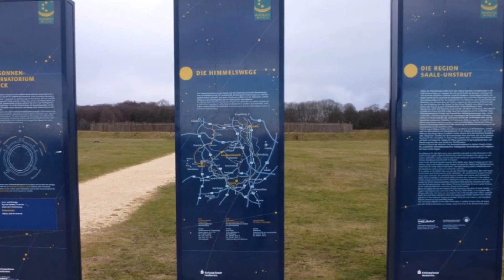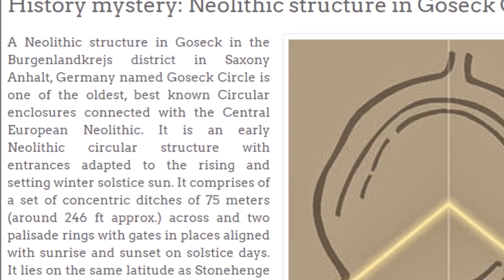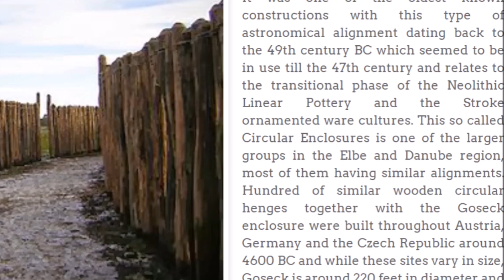Goseck Circle, Stonehenge & The Nebra Sky Disc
A video inspired by a few messages. I report on the 7,000 year old Goseck Circle in Germany, called the oldest observatory by some. The nearby discovery of the Nebra Sky Disc, called the oldest depiction of the heavens by some.  And the connection between the Goseck Circle and Stonehenge that should NOT be ignored.